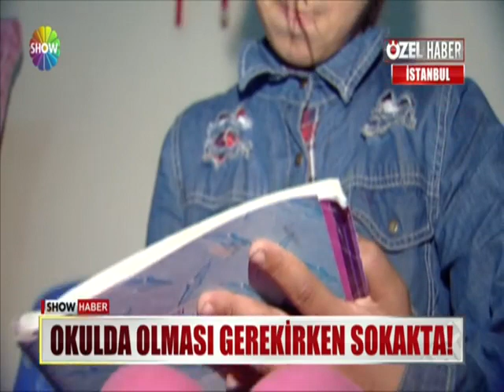Küçük kızın okuma azmi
Okulda arkadaşlarıyla ders dinlemesi gerekirken sokaklarda kağıt toplayarak geçimini sağlayan babasina yardım ediyor...Çekçek aracının üstünde elindeki kağıt kalemle bir şeyler yazip çiziyor. Küçük kızın dramı..